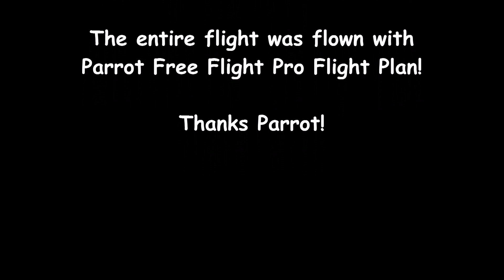3 Parrot BEBOP 2's Around the Lake 8-18-18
Another fun flight around another lake! Too much fun! Parrot flight plan used for all three birds!